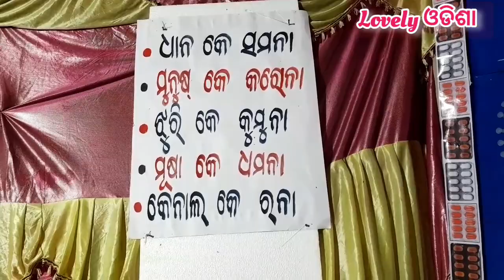ବଏଲ ଯାତ୍ରା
ସମ୍ବଲପୁର ତବଲା @LOVELYODISHA